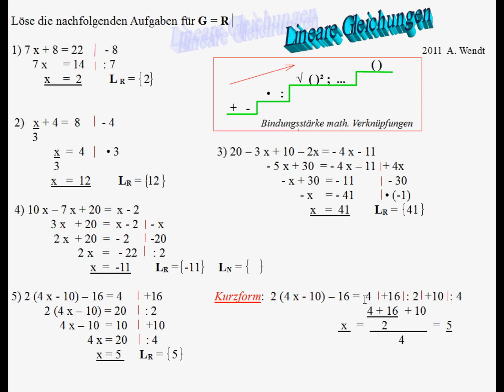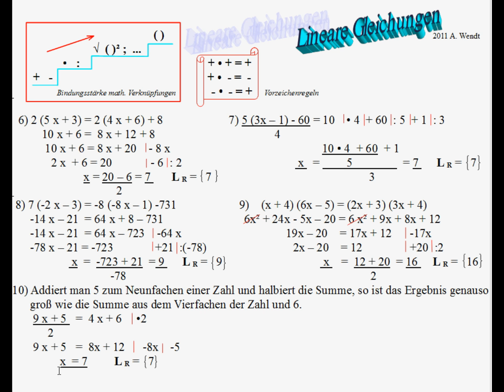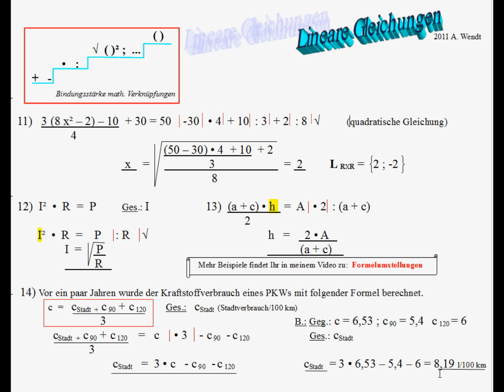Lineare Gleichungen (14 Übungsaufgaben)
Grundregeln zum erfolgreichen Lösen linearer Gleichungen werden beschrieben und an zahlreichen Beispielen erklärt.
Die  Regeln, die ich im Video beschreibe, sind nicht  nur für die Schulmathematik und  technische Berufsausbildungen bedeutend, in denen Formelumstellungen eine größere Rolle spielen, sondern auch für viele andere Berufsbilder hilfreich.
Viel Erfolg beim Zuschauen!